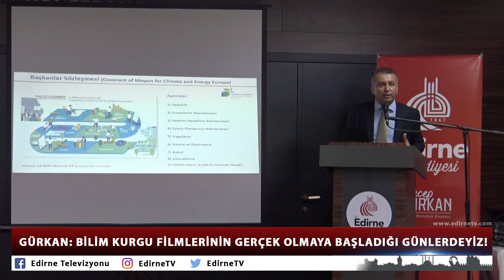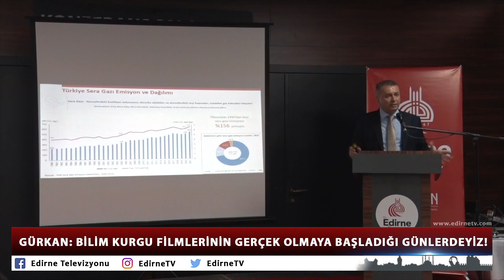GÜRKAN: BİLİM KURGU FİLMLERİNİN GERÇEK OLMAYA BAŞLADIĞI GÜNLERDEYİZ!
Edirne Belediye Başkanı Recep Gürkan, günümüzde yaşanan kuraklık ve iklim değişikliklerine değinerek, “Bugün, bilim kurgu filmlerinin gerçek olmaya başladığı günlerdeyiz. Bu filmleri 1,5-2 saatte izliyoruz, bitip gidiyor. Ama yaşamaya başlarsak, tüm ömür boyu yaşayacağız.” dedi.